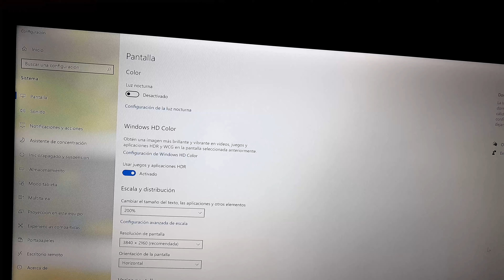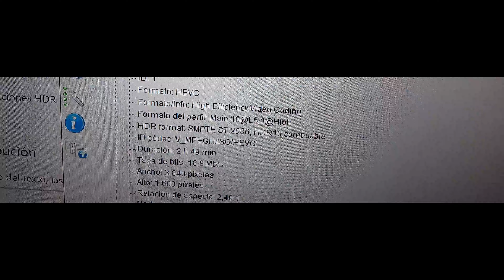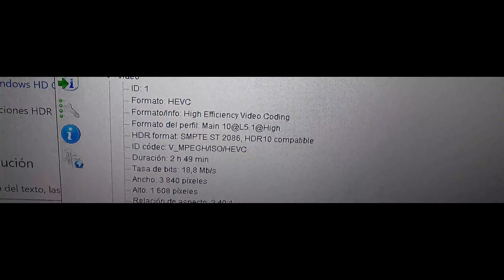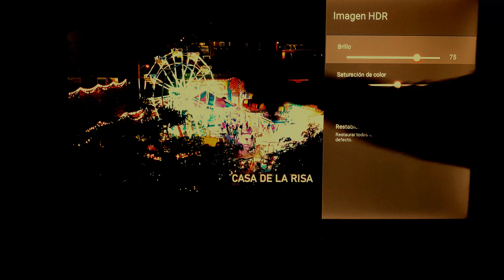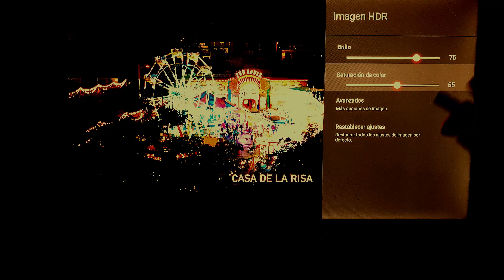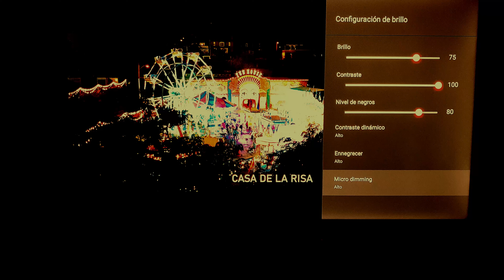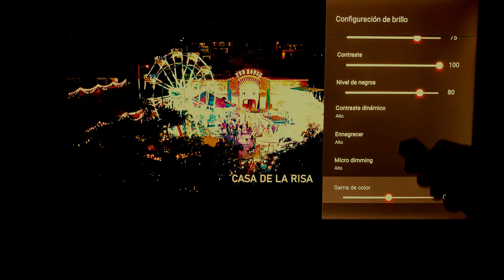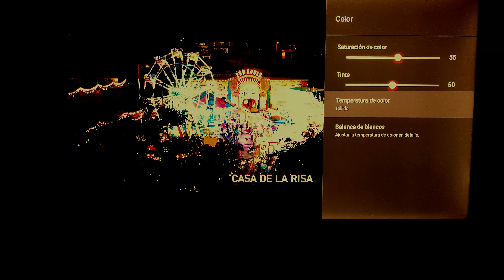Ajustes de imagen para HDR en Android TV TCL P8M - Settings HDR Android TV Firmware V410 Calibrar